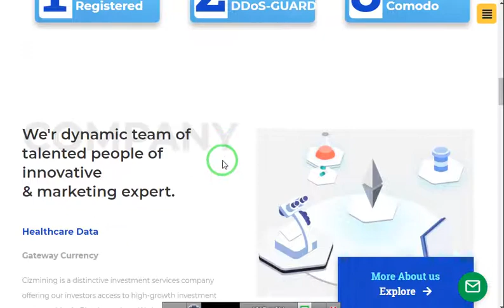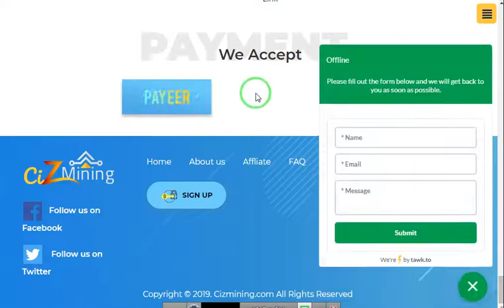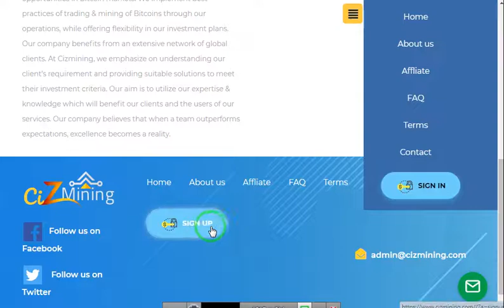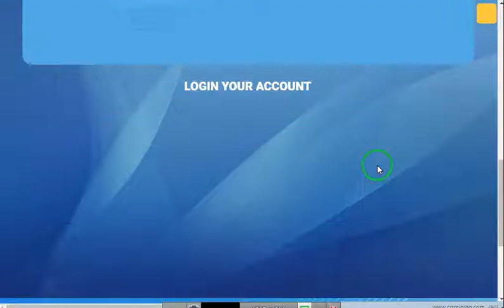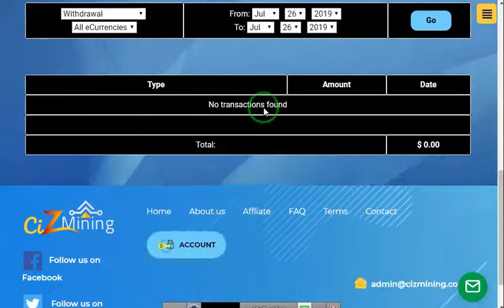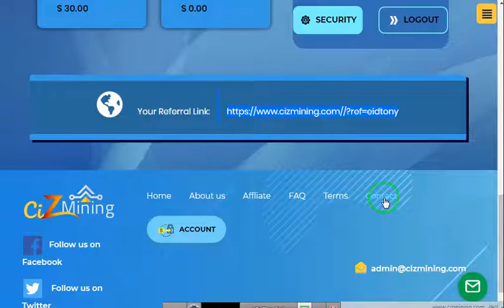موقع استثماري جديد بيعطينا 30 دولار هديه عند التسجيل للايداع cizmining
Signup Bonus 30 USD
رابط الموقع
الربح.
ربح المال,
المزرعة السعيدة,
بايبال,
بايزا,
payza,
payoneer,
مواقع صادقة,
ربح البيتكوين,
Proof payment,
ربح 1$,
ربح 2017,
ربح 5$,
ربح البيتكوين,
ربح البيتكوين كل 5 دقائق,
ربح المال,
ربح بلياردو,
ربح بيتكوين,
ربح بيتكوين مجانا,
ربح تابلت,
ربح تعبئة,
ربح تلفون,
ربح ثواني,
ربح حقيقي,
ربح حقيقي من الانترنت,
ربح حلال,
ربح حلال من الانترنت,
ربح حوحو,
ربح دريس,
ربح دقيقة,
ربح دوجكوين,
ربح دولار,
ربح دولارات,
ربح ذهب,
ربح راتب شهري,
ربح ربح,
ربح رصيد,
ربح روبل,
ربح روبل 2017,
ربح روليت,
ربح زوار كثر,
ربح ساتوشي,
ربح طريقة,
ربح فلوس,
ربح فيزا,
ربح قمار,
ربح كاش يو,
ربح كاميرا,
ربح كوينز,
ربح للمبتدئين,
ربح لوتو,
ربح مال,
ربح هاتف,
ربح هاتف مجانا 2017,
ربح هدايا,
ربح هواتف,
المواقع الربحية .
ربح الدولار .
هشتاج.